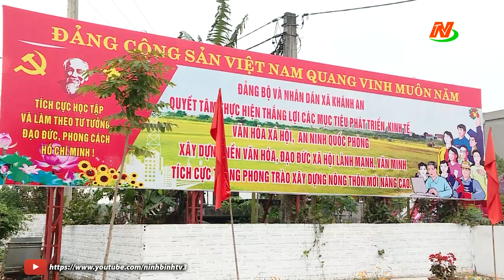Thôn Thông 1, xã Khánh Cư được công nhận " Thôn nông thôn mới kiểu mẫu"